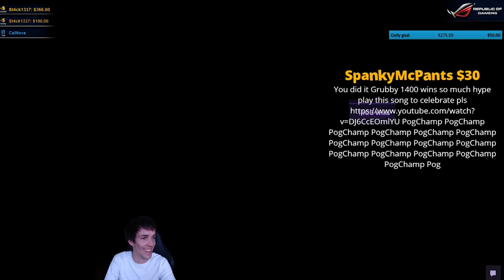Grubby | Heroes of the Storm | Only Sgt. Hammer Will Do | 1,400 Wins on Hero League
Hammer Strikes Again!